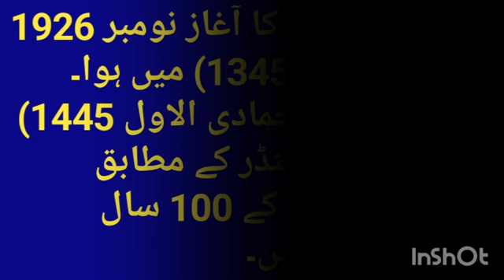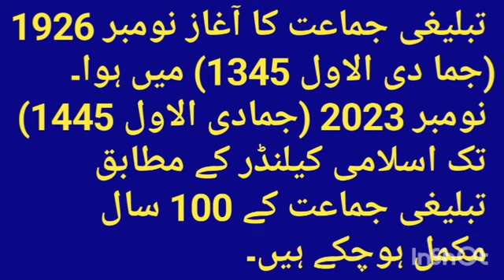Kaam se Kab Mehroom Hota Hai?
sati dawat kay kaam se kab mehroom hota hai

Bayan By:
Hazrat ji moulana saad sahab

Hazrat ji moulana saad sahab ka bayan  Nizamudin Markaz Per sathi dawat kay kaam se kab mehroom hota hai important bayan

Follow Me on Whatsup.